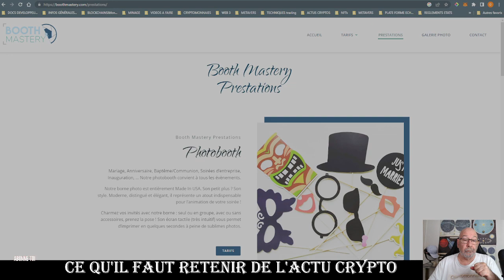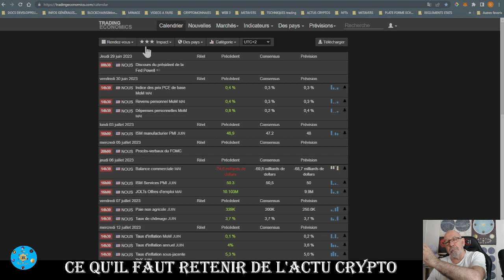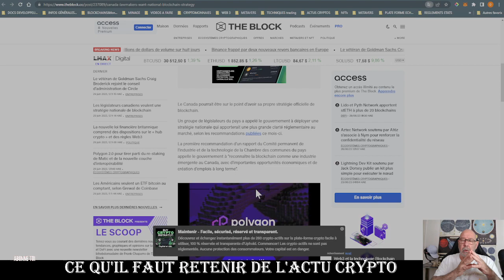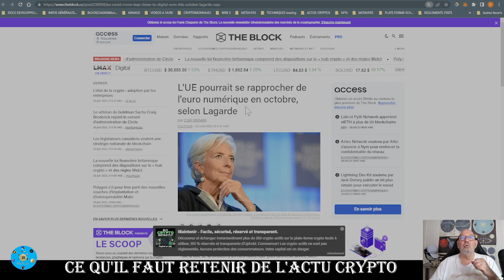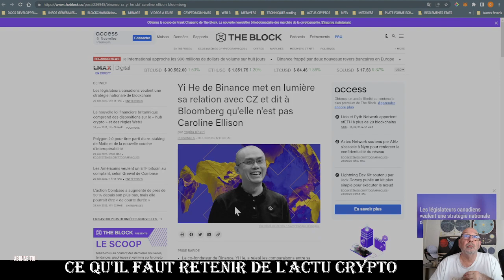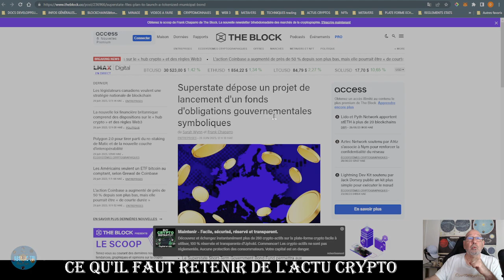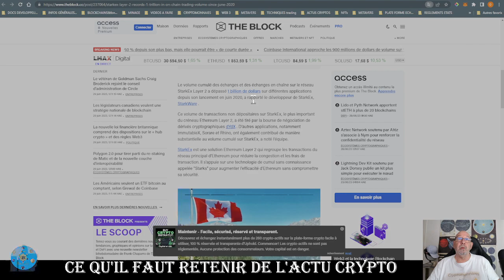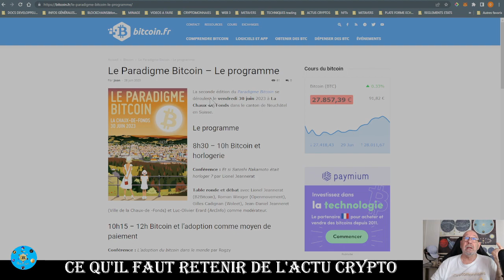"Zapping du soir espoir" Toute l'info que vous devez connaitre sur la crypto.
Domi vous guide sur ce qu'il faut retenir de l'actu crypto.
C'est  ici ! 24h/24h
 "Un max d'infos en un minimum de temps"
Mes commentaires sur l'actualité du 29/06/2023
Apprendre, comprendre, réussir.. dans notre univers web3.
                          Suivez moi dans l'univers du Web3
          Vous n'avez  pas besoin d'être un spécialiste
                          pour entrer dans cette univers
                des blockchains, cryptos, nfts, metavers.

                _______________ABONNEZ-VOUS ________________

Extraits video du jour
00:01 Domi info, et  mes commentaires
09:00 Politique
15:21 Entreprises web3...
23:02 NFTs et divers eco crypto

  Liens et sources : Actualités
rogram-for-generative-artists

NFT, Jeux, Metavers...